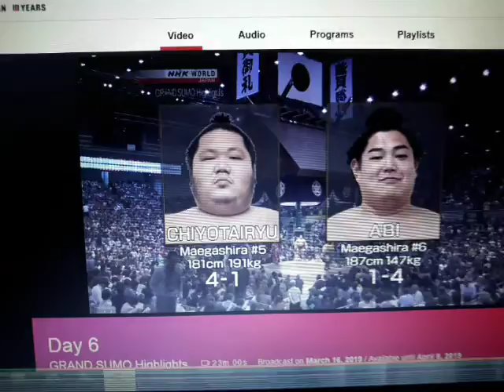NHK Grand Sumo: Abi's unique move at March 2019 Grand Sumo Tournament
Recording from NHK World